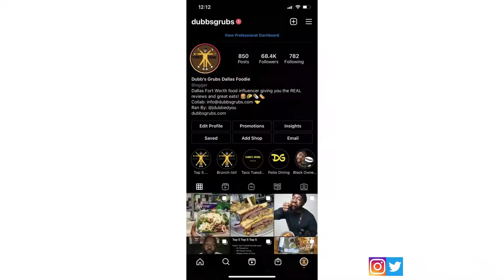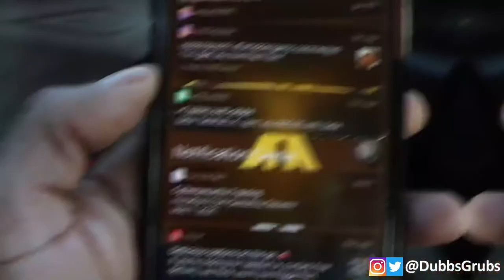Life of a Food Influencer Episode 1 Trying a Texas Calzone!?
What's up YouTube fam I'm back with a new series, going behind the scenes all access of a food influencer!

Follow my food page on IG: Dubbsgrubs

Furlough Brothers

921 W Commerce Dallas Tx